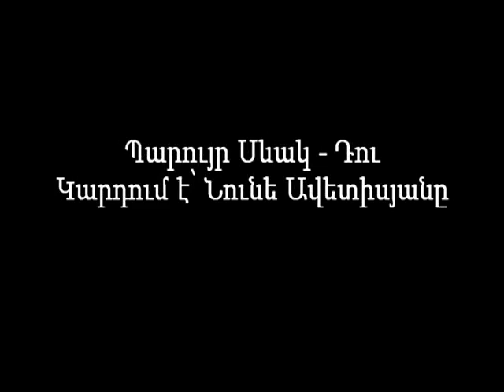Պարույր Սևակ - «Դու» Կարդում է՝ Նունե Ավետիսյանը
Դ՛ու՝
երկու տա՜ռ,
Դ՛ու՝
հասարա՜կ մի դերանուն,
Եվ ընդամենն այդ քո երկու՛ հատիկ տառով
Այս բովանդակ աշխարհին ես տեր անում...
Դ՛ւ՝
երկու տա՜ռ,
Ու ես գարնան հողի նման
Քո կենսատու ջերմությանն եմ ընտելնում...
Դ՛ւ՝
երկու տա՜ռ
Եվ ահա ես
Երջանկության համն եմ զգում իմ բերանում,
Անջատումին ըմբերանւմ
Եվ թերանում եվ կատարել հրամանը տառամանքի...
Դ՛ու՝
երկու տա՜ռ,
Ու ես, անգի՛ն,
Ինձանից ինքս վերանում՝
Փոշիացած հերոսների
Դասակին եմ ընկերանում...
Դո՛ւ՝
երկու տա՜ռ,
Ու երբ հանկարծ
Թողնւմ ես ինձ ու հեռանում՝
Լքվաց տան պես ճեղք եմ տալիս,
Ծեփըս թափում, անտերանում,
Եվ կսկիծը, ցեցի նման,
Բույն է դնում իմ սյունի մեջ,
Ձեղւնի մեջ ու գերանում...
Դ՛ու՝
երկու տա՜ռ,
Դ՛ու՝
հասարա՜կ մի դերանուն...
Դ ՈՒ